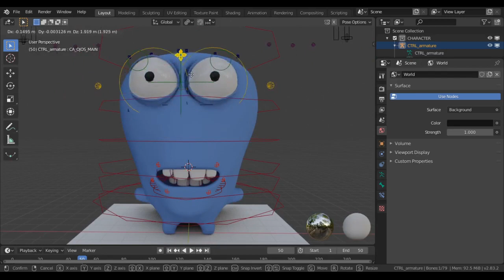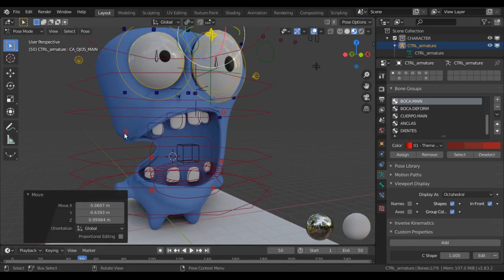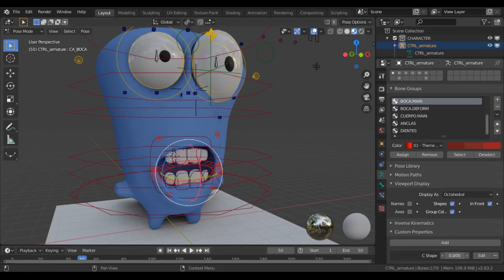WIP: "Duplicator Rig" - Chapter 2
Keep on adding features and controllers:

 I added a mesh deformer to the body and controllers to the teeth so they follow mouth deformation. I used auxiliary meshes to accomplish this. Same trick was used for auxiliary deformers around the mouth. Also changed eyelid system to one single piece of mesh for both top and bottom eyelids, using bone deformation and shapekeys to make them dissapear.
I also added one extreme pose for the mouth, one of the most noticeable features of original Duplicator Rig. This shapekey I created using a squashed cylinder and a Cast modifier on the character's mesh first.
Added lattices and hooks for secondary deformation (cartoon style) for the eyes and eyelids. Remodelled arms and legs for future work.